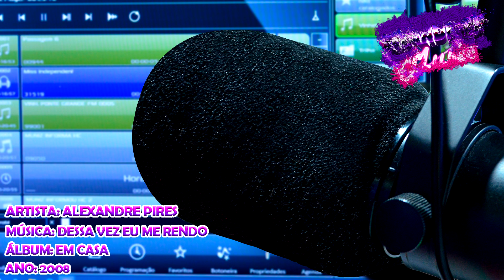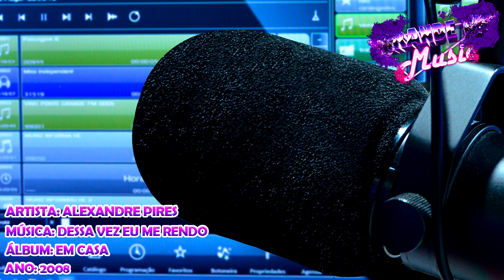Alexandre Pires - Dessa Vez Eu Me Rendo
Artista: Alexandre Pires
Álbum: Em Casa
Ano: 2008